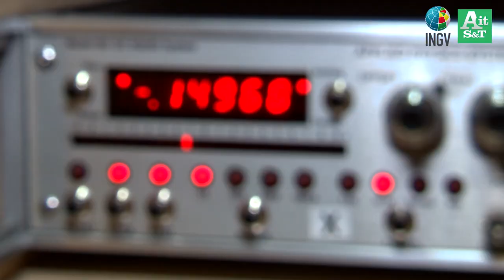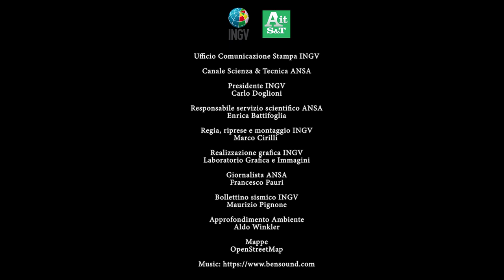TGweb GEOSCIENZE News - Il Lab. di paleomagnetismo e magnetismo ambientale INGV (14 novembre 2018)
La nuova puntata di Geoscienze News, il TG web dell’Istituto Nazionale di Geofisica e Vulcanologia (INGV) realizzato in collaborazione con il canale Scienza&Tecnica dell’Ansa è online. Nella prima parte dedicata al bollettino sismico, gli esperti dell’INGV fanno il punto degli ultimi terremoti avvenuti in Italia, mentre, nella seconda parte, faremo un viaggio all'interno del laboratorio di paleomagnetismo e magnetismo ambientale dell'INGV. Le puntate di Geoscienze News sono pubblicate sul canale Scienza&Tecnica e sul sito ansa.it agli indirizzi di Ansa Scienza e Ansa e nei canali social INGV.